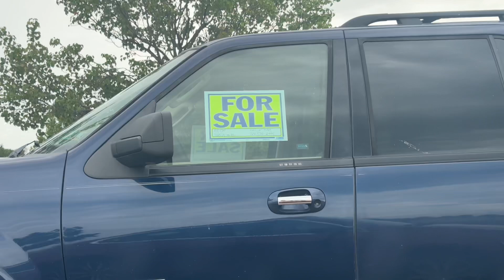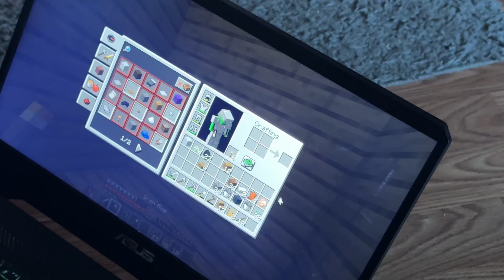Jared Embarrasses Himself 💀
Vlog #193